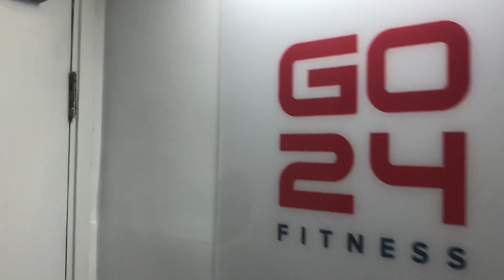Go 24 free weight floor